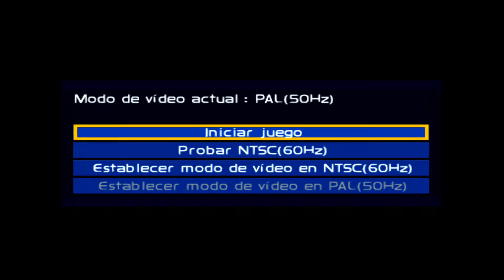PES 2025 (PS2) OFICIAL EUROPEU 100% ATUALIZADO